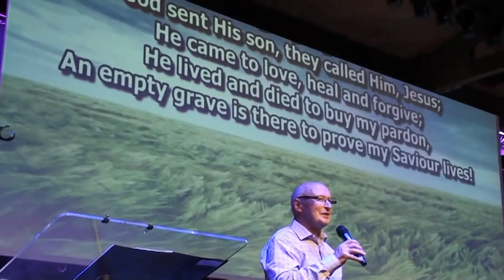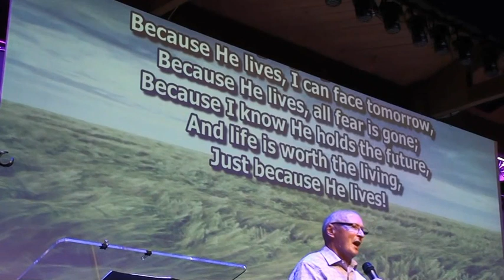Because He Lives [ Bill & Gloria Gaither ] Hymn Sing